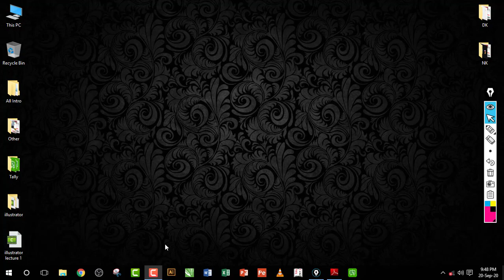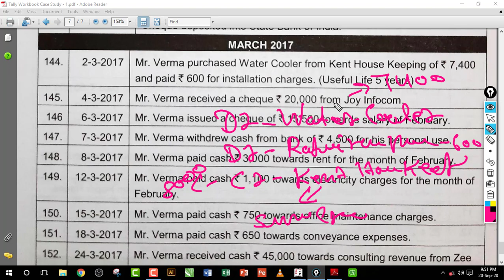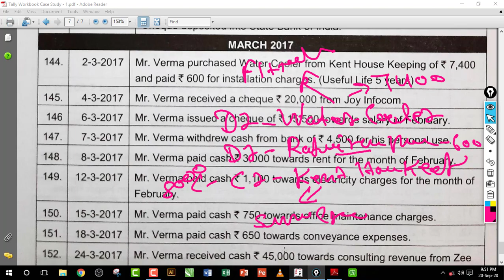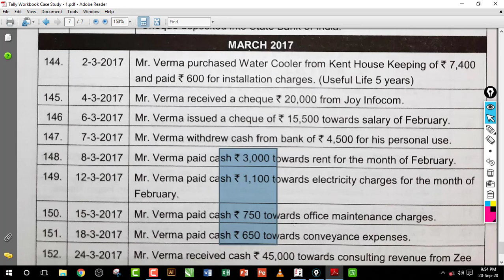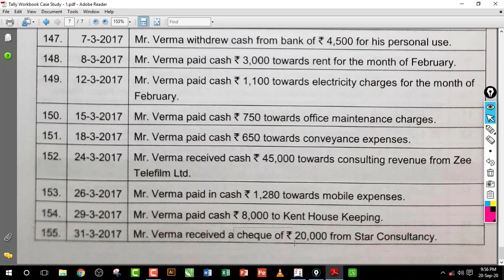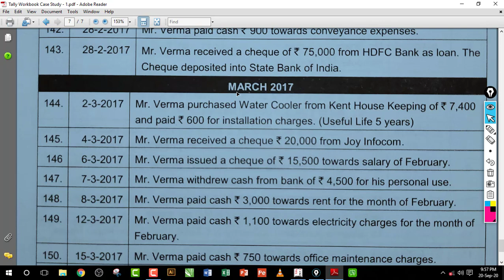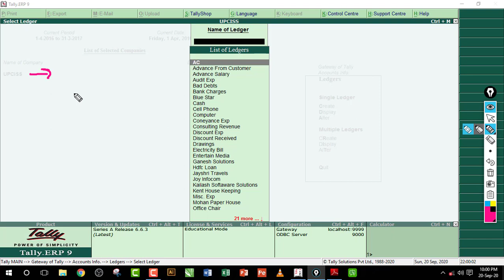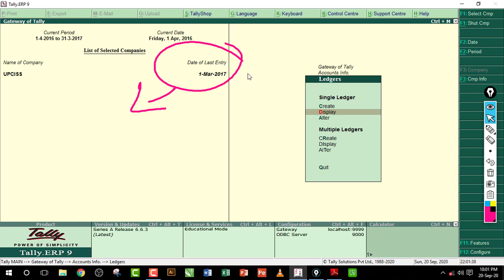Tally Project work | Case Study 1 | March Month Entry | Lecture 22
March Month Entry | Trial Balance, Profit & Loss A/c, Balance Sheet | Lecture 22